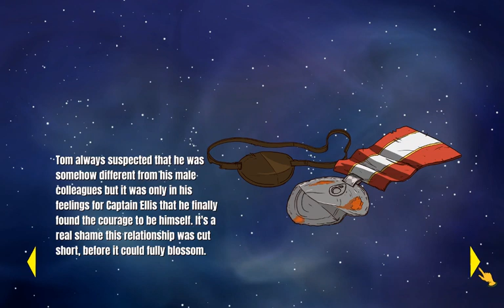60 Parsecs!Escaping with prisoners good ending